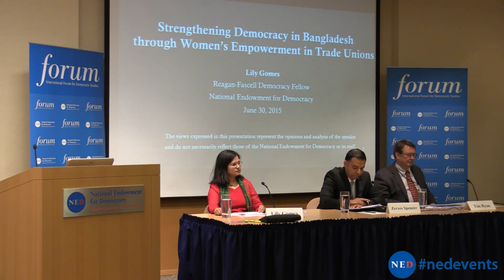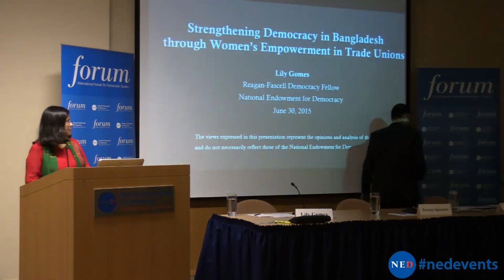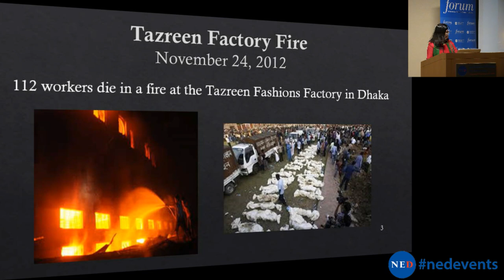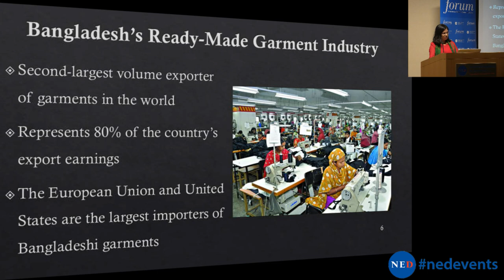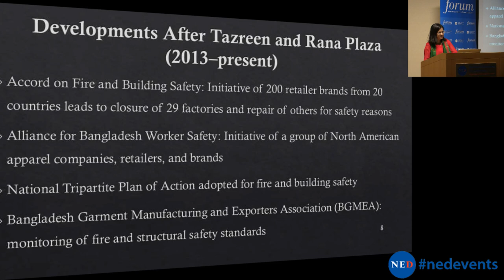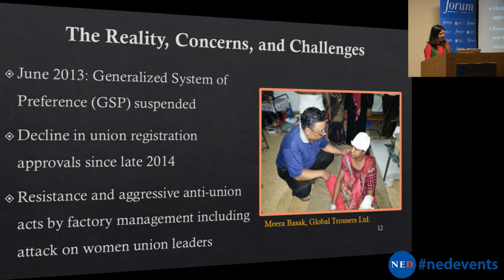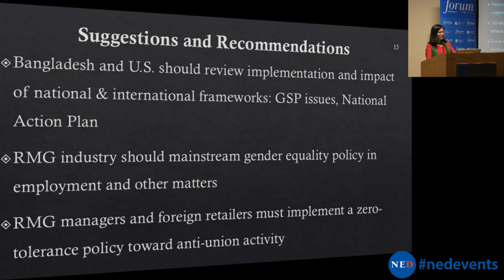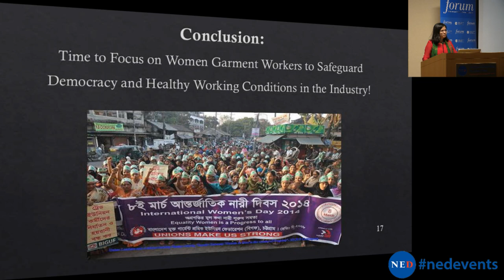Strengthening Democracy in Bangladesh through Women’s Empowerment in Trade Unions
The horrors of the Tazreen Fashion factory fire and the Rana Plaza factory collapse shocked the world into noticing Bangladesh’s Ready-Made Garment (RMG) industry and the 4 million Bangladeshis who earn their livelihood in RMG factories. A plethora of well-intentioned initiatives arose in response to these tragedies, from heightened safety standards to international coalitions of concerned clothing brands. Yet such efforts can only be part of the solution: without full awareness of their rights and strong, responsive representation to defend them, factory workers are left without effective tools for self-determination. For a workforce that is more than 85 percent female, this requires overcoming social and industrial pressures to build gender-inclusive trade unions. In her presentation, Reagan-Fascell Democracy Fellow Lily Gomes analyzeed the situation of workers in Bangladesh’s RMG sector, especially in the years following Rana Plaza, with a particular focus on women in the workforce. She offered recommendations for local and international actors to promote the sector’s sustainable development through democracy and the empowerment of women workers. Her presentation was be followed by comments by Tim Ryan of the Solidarity Center.